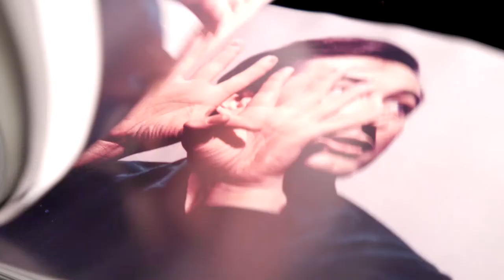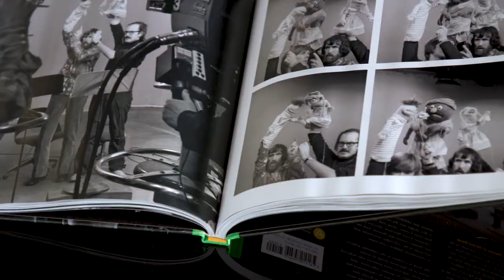The Unseen Photos of Street Gang Trailer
The official companion book to the feature-length documentary Street Gang: How We Got to Sesame Street, featuring previously unpublished photographs from the first season of Sesame Street and interviews with cast and crew

The Unseen Photos of Street Gang: How We Got to Sesame Street expands on the film’s exploration of the origins and legacy of Sesame Street with exclusive interviews and previously unpublished photographs from the first season of the globally beloved children's series. Author and filmmaker Trevor Crafts, who was given unprecedented access to archival footage and photography, presents more than 150 of photographer David Attie’s behind-the-scenes images of Jim Henson, Will Lee, Loretta Long, Bob McGrath, Frank Oz, Matt Robinson, Caroll Spinney, Big Bird, Oscar the Grouch, Bert and Ernie, and dozens of other pioneering puppeteers, animators, actors, and Sesame Street Muppets. Crafts uses Attie’s remarkable photos and additional interviews from the film to dive deeper into the story of how show creator Joan Ganz Cooney, along with Sesame Workshop cofounder Lloyd Morrisett, director Jon Stone, and Muppet creator Jim Henson, took the values and goals of the civil rights movement and revolutionized children’s television.

The book is a tribute to the enduring achievements of an ingenious group of artists, educators, and television pioneers who believed that the values of equality, education, and inclusion should not just be championed but also made available to all—a dream that Sesame Street has carried forward for more than fifty years.